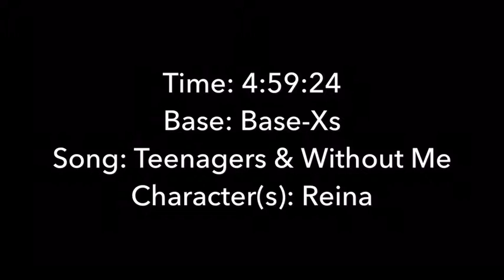Reina - BNHA oc